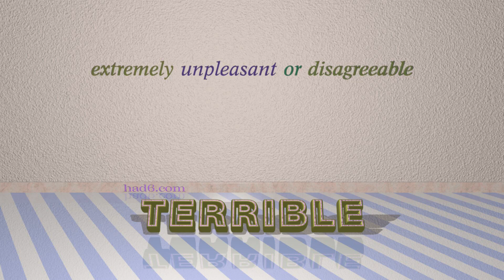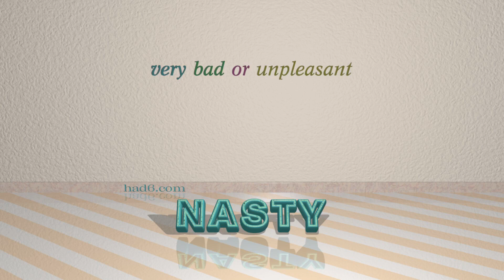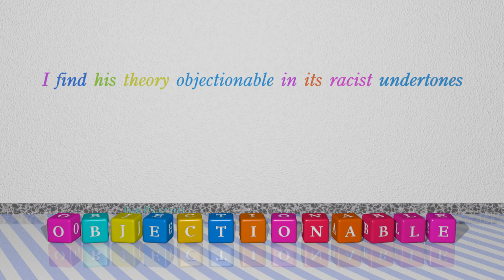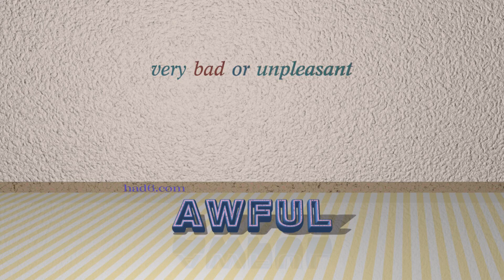beastly - 11 adjectives which are synonym of beastly (sentence examples)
This video examines beastly as an adjective. Here, 11 adjectives, which have meanings similar to that of beastly in standard English, are introduced through sentence examples. These synonyms help you to remember the meanings of this group of words for improving your vocabulary.